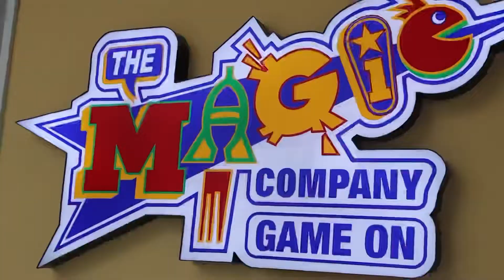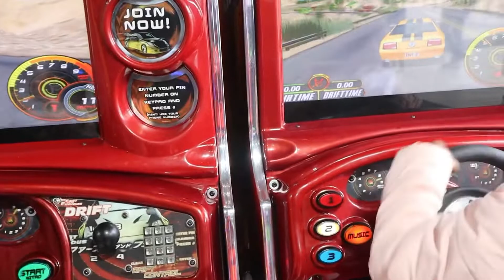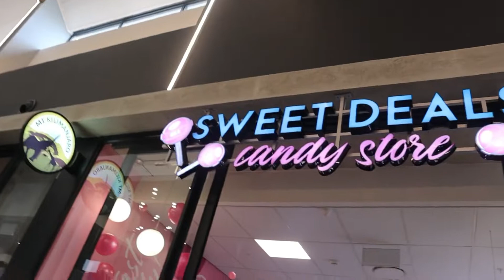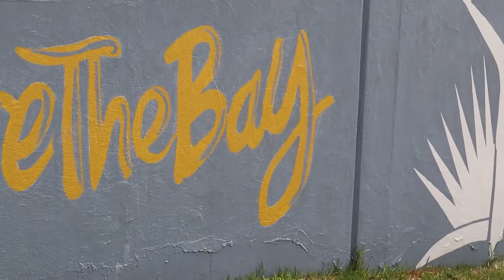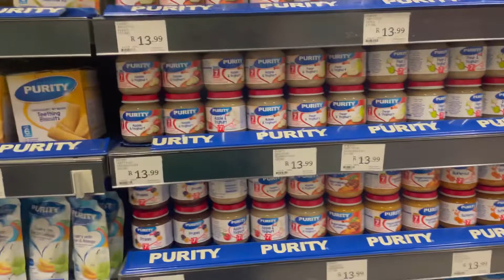VLOG: Celebrating my Mila’s birthday | Pre-Grade R Graduation | Meet my baby | Shopping & more